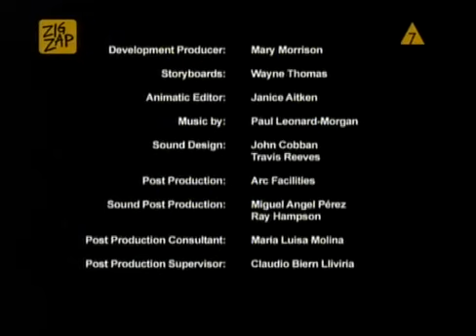36 IMP Krykiet